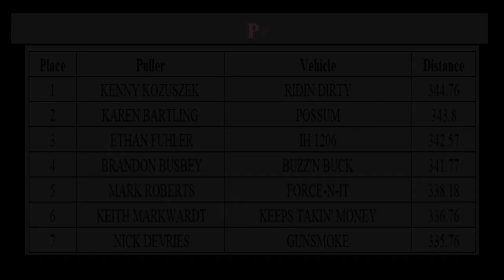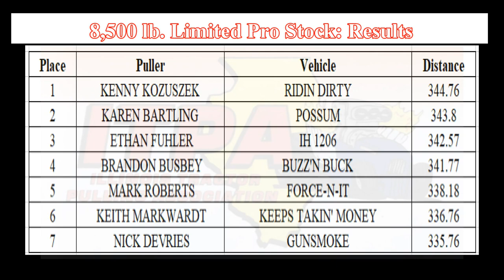Illinois Tractor Pulling Association: August 28, 2023 DuQuoin, Illinois 8,500 lb. Limited Pro Stock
8,500 lb. Limited Pro Stock tractors competing at the Southern Illinois State Fair. 33 years of videos in our catalog!